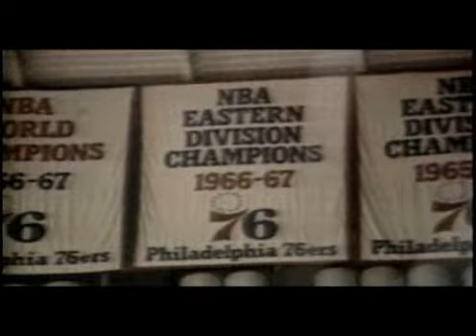NBA Playoffs 2001 REVIEW - must watch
The 2000–01 NBA season was the 55th season of the National Basketball Association. The season ended with the Los Angeles Lakers winning their second straight championship, beating the Philadelphia 76ers 4 games to 1 in the 2001 NBA Finals.

The NBA All-Star Game was held at the MCI Center in Washington, D.C.. The East won 111-110, with Philadelphia's Allen Iverson being named the game's Most Valuable Player. The game is noted for the Eastern Conference's 21-point comeback in the fourth quarter.
The Grizzlies play their final season in Vancouver before relocating to Memphis, Tennessee for the following season leaving the Toronto Raptors being the only Canadian team left in the NBA.
Rick Pitino resigned as head coach and president of the Boston Celtics, ending a three-plus year tenure filled with turmoil, disappointment and three consecutive below .500, non-playoff seasons.
The Dallas Mavericks played their final season at Reunion Arena. They also made the playoffs for the first time since the 1989-90 season.
The Los Angeles Lakers win their second straight title by going 15-1 in the playoffs, the best playoff winning percentage in NBA history.
The Toronto Raptors made the second round of the playoffs for the first time in franchise history, winning over New York 3-2. They lost in the second round to Philadelphia 4-3.
Prior to the season, Miami Heat center Alonzo Mourning announced that he suffered a kidney disorder and missed the first five months of the season. Mourning would receive a kidney transplant two years later.
To date, this was the last time a team with the best regular season record did not win 60 or more games in a full 82-game season. Though the 2011–12 Chicago Bulls and the 2011–12 San Antonio Spurs each won 50 games and the top conference seeds, they did so during a 66-game lockout-shortened regular season.

Category Player Team Stat
Points per game Allen Iverson Philadelphia 76ers 31.1
Rebounds per game Dikembe Mutombo Atlanta Hawks
Philadelphia 76ers 13.5
Assists per game Jason Kidd Phoenix Suns 9.8
Steals per game Allen Iverson Philadelphia 76ers 2.51
Blocks per game Theo Ratliff Philadelphia 76ers 3.74
FG% Shaquille O'Neal Los Angeles Lakers .572
FT% Reggie Miller Indiana Pacers .928
3FG% Brent Barry Seattle SuperSonics .472